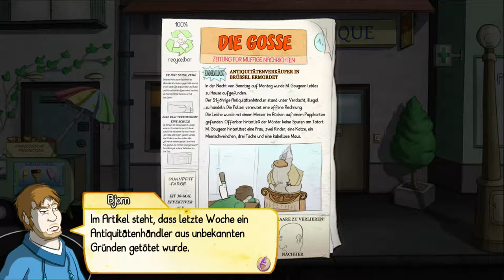DEMETRIOS 💩 02 : "Filmchen" gucken mit der Nachbarin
DEMETRIOS - Das herrlich zynische Adventure! Toilettenhumor inklusive.

►Titel: Demetrios - The cynical Adventure
►Entwickler: Cowcat Games
►Plattformen: PlayStation 4, PlayStation VITA, Windows, Linux, XBox One, Mac OSX
►Genre: Point & Click-Adventure
►Gespielt auf: PlayStation 4 Pro